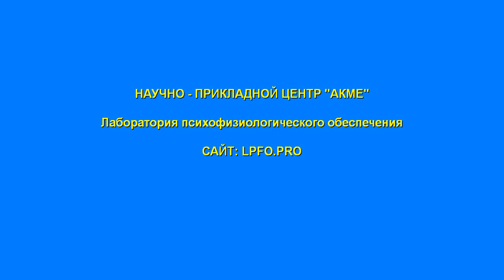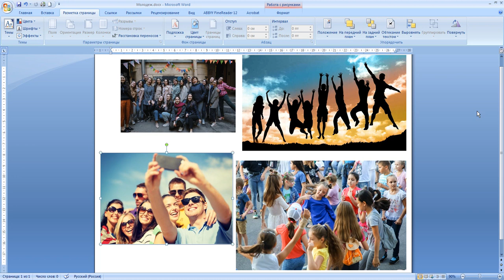Молодеж и классическая музыка. Эксперимент